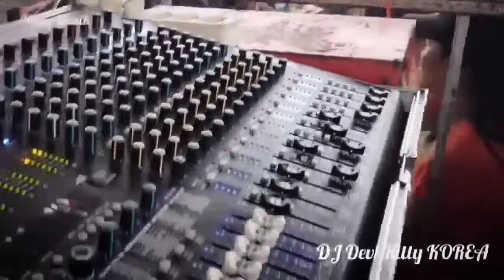Medlay 12 pangung Full DJ Devi Kitty KOREA WIKA sang PENJELAJAH sumsel